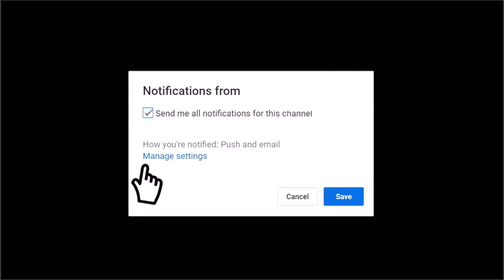TCR 2019: Pre-Season Musings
We’re back!

On the first episode of The Collingwood Rant for 2019:

— we look at the pre-season in review
— an exploration of Collingwood culture
— we preview the Round 1 Collingwood vs Geelong clash!